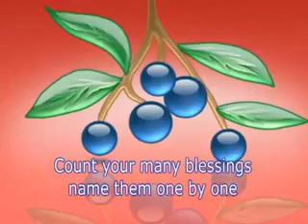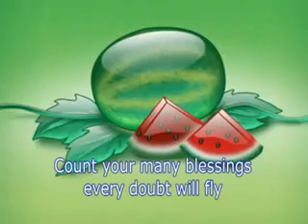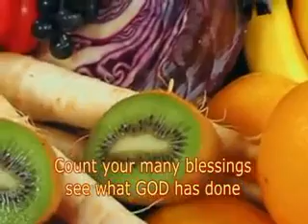Lyrics Video: Count your blessing